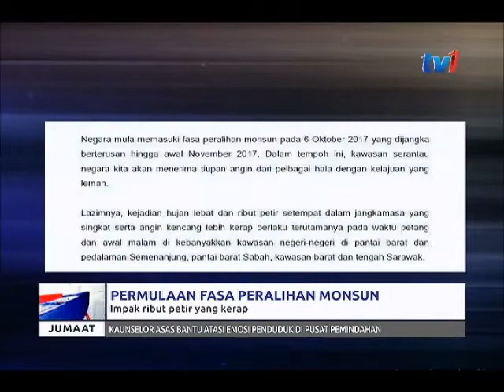FASA PERALIHAN MONSUN - IMPAK RIBUT PETIR [6 OKT 2017]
Negeri-negeri di pantai barat dan pedalaman semenanjung, Pantai Barat Sabah  dan kawasan barat serta tengah Sarawak dijangka mengalami hujan lebat serta ribut petir  setempat dalam jangka masa yang singkat dengan angin kencang lebih kerap bermula hari ini .

Ini kerana negara mula memasuki fasa peralihan monsun  dan dijangka berterusan hingga awal November.